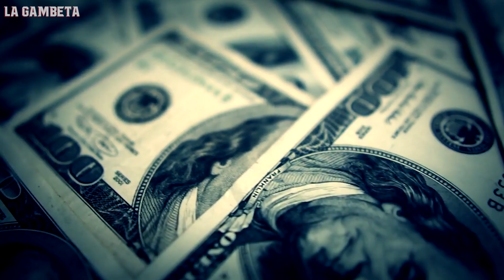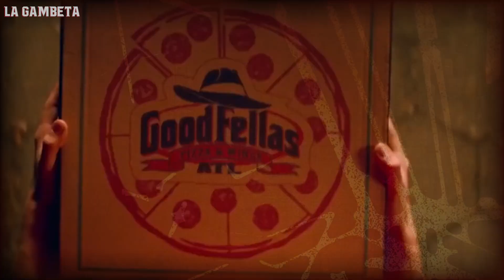Así es el RESTAURANTE de CR7 que ABRIÓ con Nadal, Gasol y Enrique Iglesias ¡IMPRESIONANTE!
Así es el nuevo restaurante que Cristiano, Nadal, Gasol y Enrique Iglesias que tienen en Londres.

Cristiano Ronaldo, Pau Gasol, Rafa Nadal y el cantante Enrique Iglesias se han ‘asociado’ para abrir un nuevo restaurante en Londres. Los tres deportistas y el artista se han convertido en accionistas del nuevo proyecto liderado por el grupo restaurador Mabel Capital, capitaneado por el empresario Abel Matutes Jr.